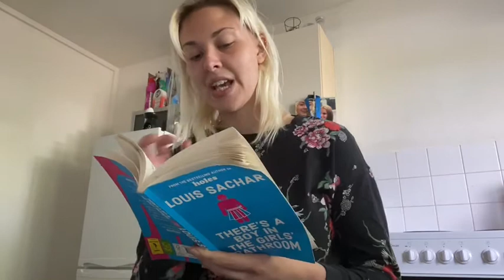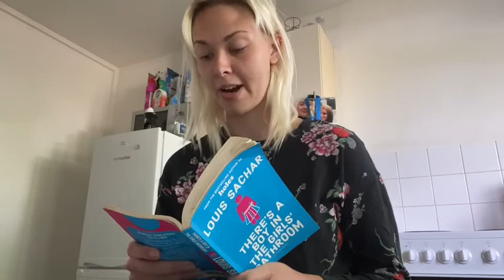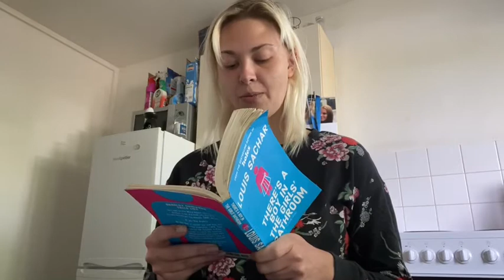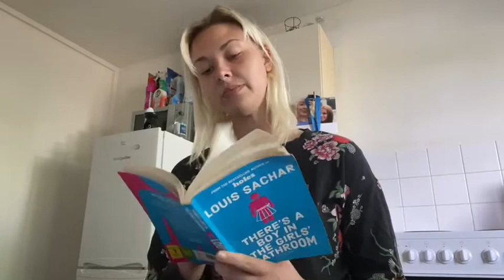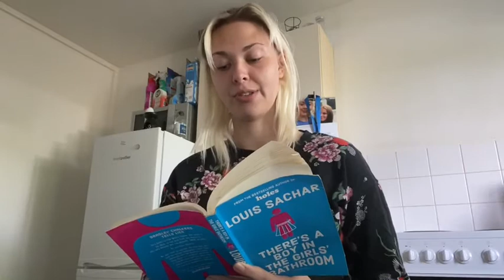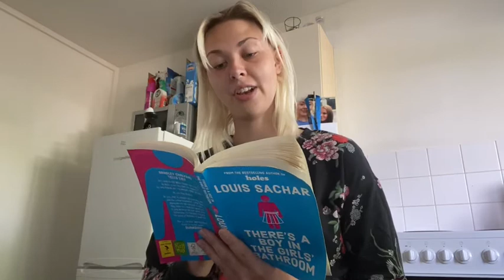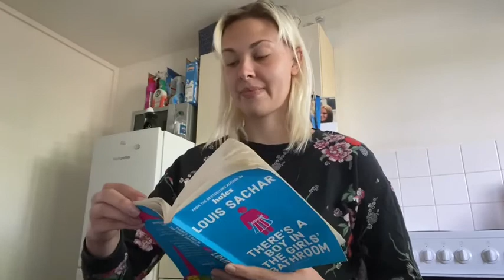There’s a boy in the girls bathroom chapter 36-37